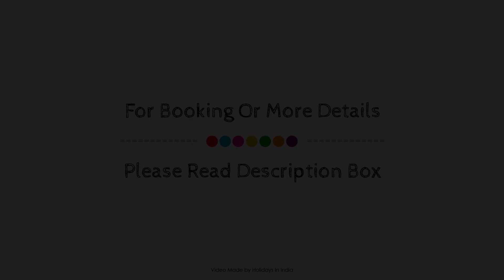F Hotel Port Blair Andaman, Andaman and Nicobar Islands, India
Searching For
1. F Hotel Port Blair Andaman - Andaman and Nicobar Islands
2. F Hotel Port Blair Andaman - Andaman and Nicobar Islands Virtual Tour
3. F Hotel Port Blair Andaman - Andaman and Nicobar Islands Rooms
4. F Hotel Port Blair Andaman - Andaman and Nicobar Islands Amenities
5. F Hotel Port Blair Andaman - Andaman and Nicobar Islands Videos
6. F Hotel Port Blair Andaman - Andaman and Nicobar Islands Offers
7. F Hotel Port Blair Andaman - Andaman and Nicobar Islands Deals
Audio Credit:
Track Title: Blank Slate
Artist: VYEN